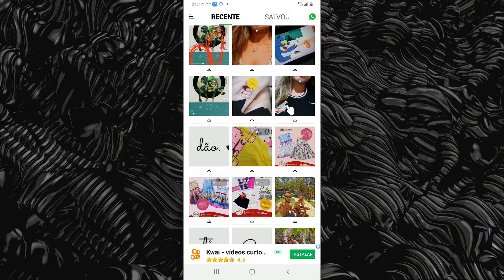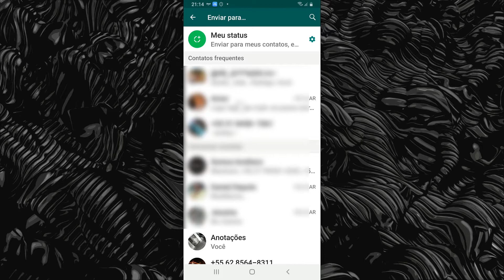Como baixar os Status no Whatsapp facilmente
O vídeo é sobre Qual aplicativo uso para baixar os status no Whatsapp, mas também tente cobrir o seguinte assunto:
-como salvar status no whatsapp
-como baixar status dos contatos
-como baixar videos dos status

Se você quer saber mais sobre Qual aplicativo uso para baixar os status no Whatsapp, também fiz e aqui está o resultado.
Qual aplicativo uso para baixar os status no Whatsapp me interessou, então fiz alguns estudos de pesquisa e publiquei no YT.
Se você gostaria de saber mais sobre como salvar status no whatsapp, recomendo que você dê uma olhada em nossos outros vídeos
Agora que você assistiu meu vídeo sobre Qual aplicativo uso para baixar os status no Whatsapp, ele ajudou?

►Ajude o canal com 1 real.